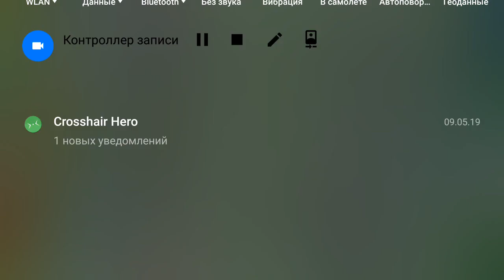Агрошкольники играют в танки и бомбят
Тупые агрошкольники играют в танки на перемене и бомбят. Очень много отборного мата и треша.

Оставайтесь с нами, впереди много интересного, у нас грандиозные планы.